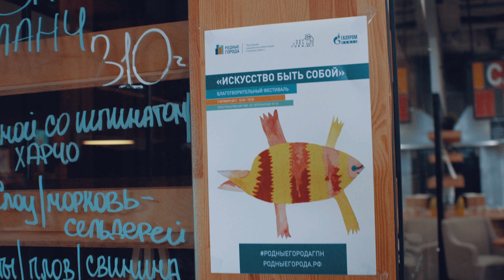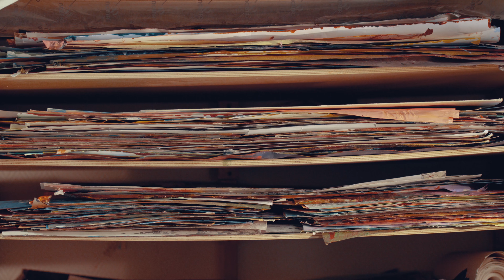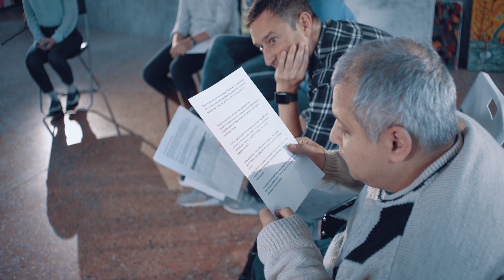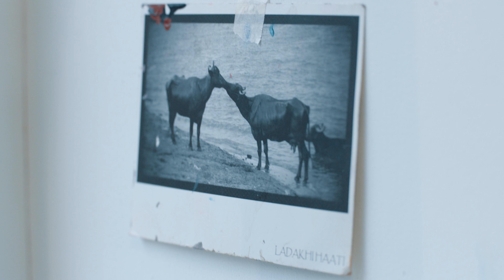«Искусство быть собой»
Не так давно прошел наш фестиваль «Искусство быть собой», организованный совместно с волонтерами «Газпром нефти». Сам фестиваль был финалом большого проекта — творческой лаборатории, объединившей волонтеров крупной организации и особенных людей из психоневрологического интерната №3 в Петергофе. Они вместе придумали и поставили спектакль «Искусственный канал» о том, как люди могут общаться через искусство. А премьерный показ этого спектакля превратился в благотворительный фестиваль с DJ-сетом от композиторов из интерната, аукционом картин из нашей Арт-студии и творческими мастер-классами.

И вот совсем недавно фестиваль получил признание и высокую оценку на Всероссийском конкурсе «Чемпионы добрый дел», став победителем в номинации «Местные сообщества»! Награждение прошло в рамках VI московского международного форума «Корпоративное волонтерство: бизнес и общество». Поздравляем наших дорогих друзей с заслуженной победой!

А еще на память о Фестивале создан ролик, который не просто передает всю ту чудесную атмосферу, но и трогает до глубины души. Спасибо, друзья, за вашу поддержку и за наше общее дело...